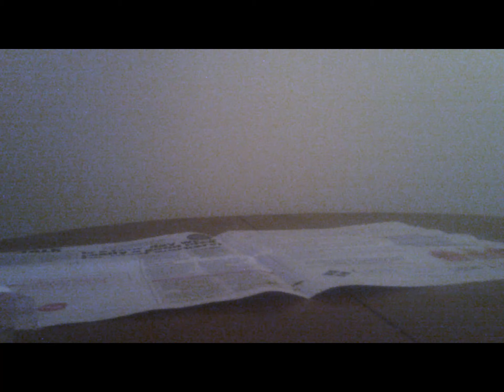Art with a kids set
Before you press send on your comment, THINK. Is it True, Is it Helpful, Is it Inspiring, Is it necessary, Is it kind.
If you can't say yes to at least two of those, keep it to yourself.